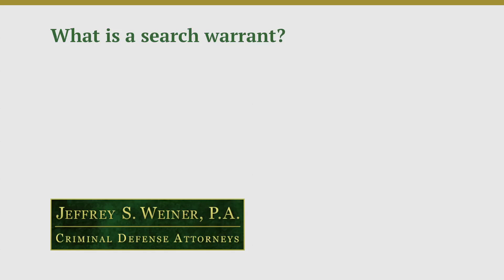What is a search warrant?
A search warrant is a judicial authorization to search, whether it's a resident, an automobile, a business, a warehouse, a boat, a plane. Search warrants don't know minor searches. In other words, if there's a search warrant that authorizes a search, the agents or the police can literally destroy whatever they're authorized to search. I've seen police come in and destroy homes, bust holes in walls, destroy cars, destroy boats. It's a free-for-all, in most instances.

So, it's essential that your lawyer understand how to attack search warrants that are defective, or are faulty, or that contain false information, or have material omissions that were not presented to the judge in an affidavit to try to convince the judge that there's probable cause. And then the judge signs the warrant. If a warrant's been executed, and criminal evidence has been seized, it's up to your criminal defense lawyer to try to challenge the search and to get the fruits of that search from being admitted as evidence against you in court.